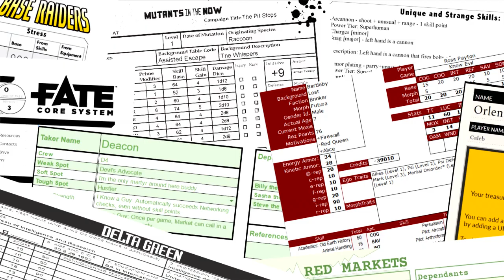Ashen Stars: Abundance – Episode 8 | RPPR Actual Play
Episode Synopsis: Team Silverhawk must stop the villain behind the plan to wipe out Abundance 5 and that means finding and infiltrating his personal ship, the Bloody Baron. That's easier said than done, as the villain still has numerous minions, traps, and other defenses. But justice demands the crew of the Silverhawk stop the captain of the Bloody Baron in our campaign finale of Abundance 5!